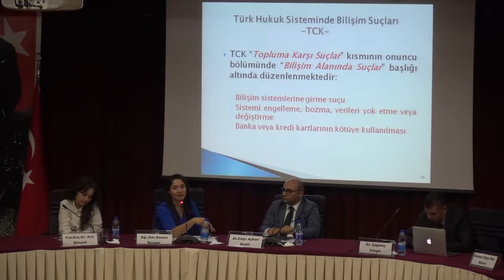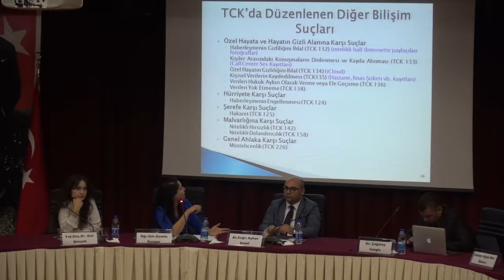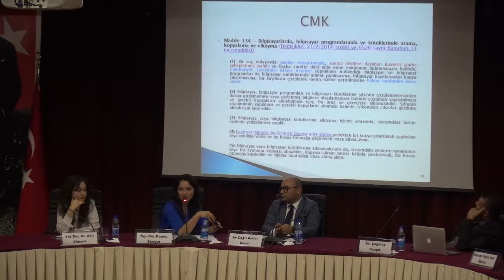15.05.2017 Dijital Çağda Hakları Savunmak Nasıl Mümkündür Paneli 4/9